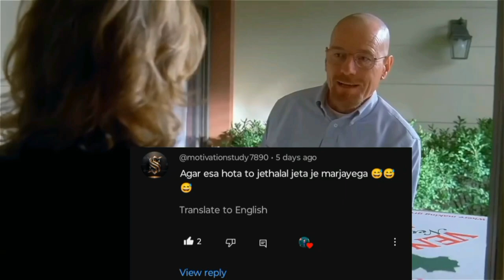Oscar 2024 Winners Revealed: The Complete List!"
hello friends
oppenheimer
oscars 2024
Breaking Down the Biggest Oscar Wins of 2024 | Exc
academy awards
world news
Oscar winner
best picture
all time oscar winning movies
Oscar winning movies
short film
award winning
Oscar winning short film
movie explained in hindi/urdu
Oscar winning movie explained in hindi